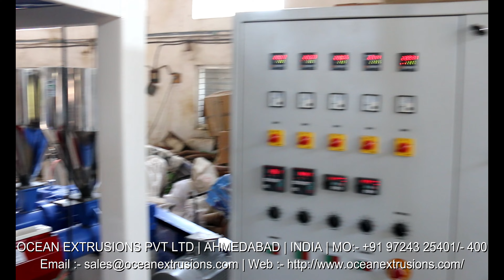Two Layer Blown Film Machine